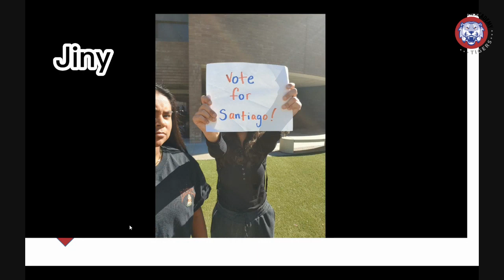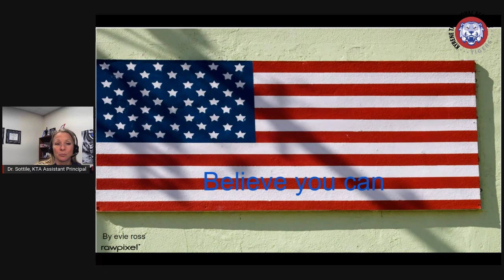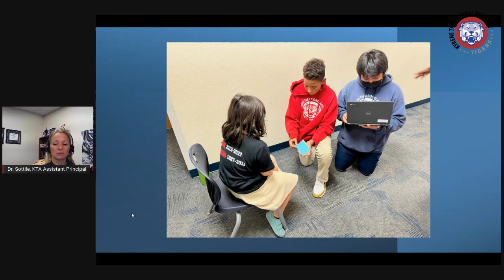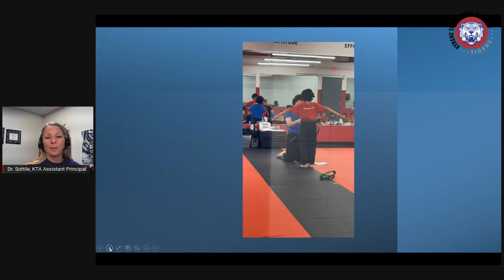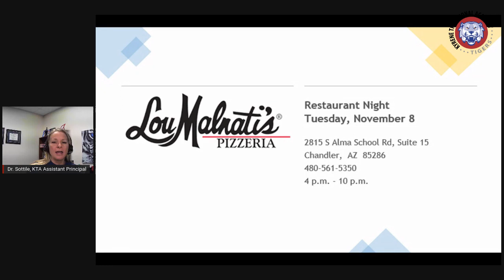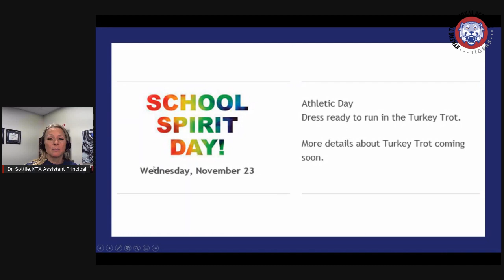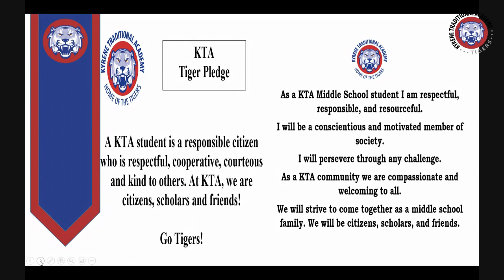KTA Announcements - Monday, November 7, 2022